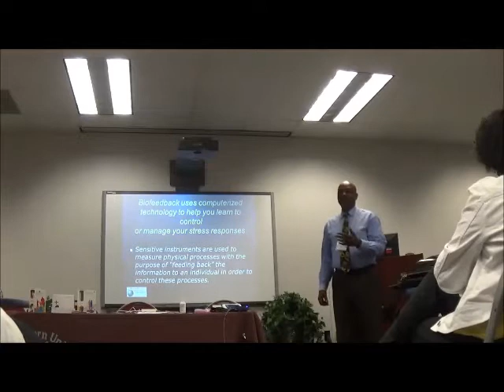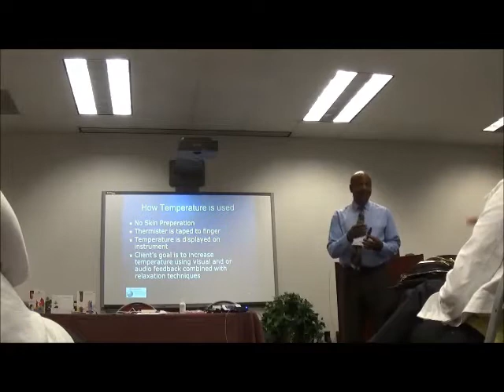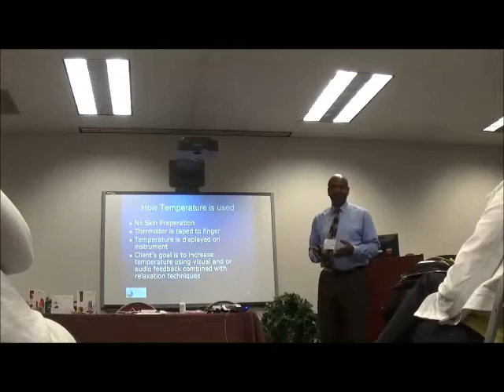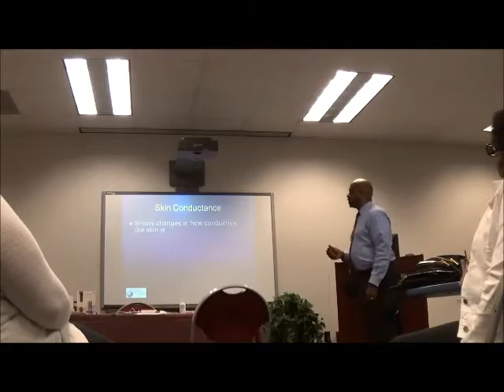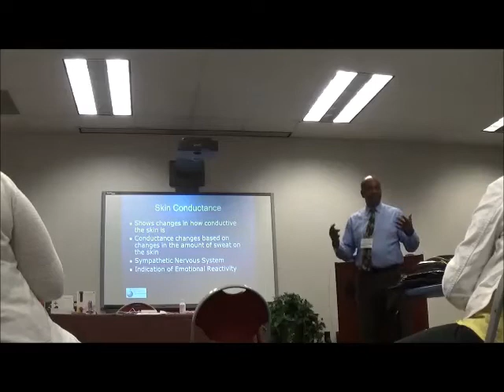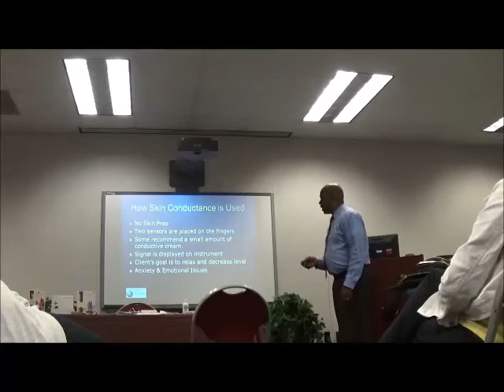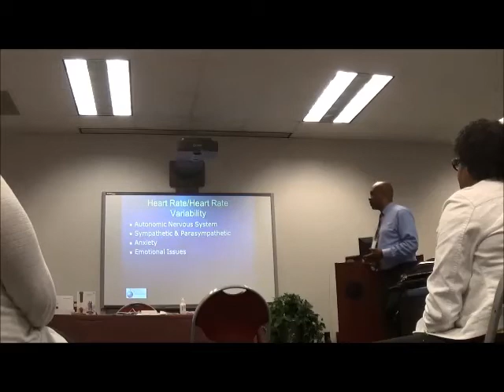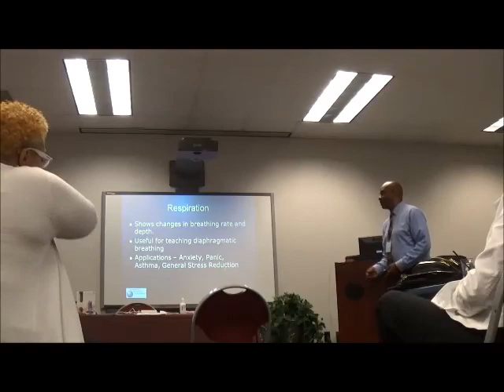Biofeedback Demonstration at Texas Southern University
Presentation on biofeedback including demonstration of Skin Temperature and Skin Conductance instruments with student at Texas Southern University